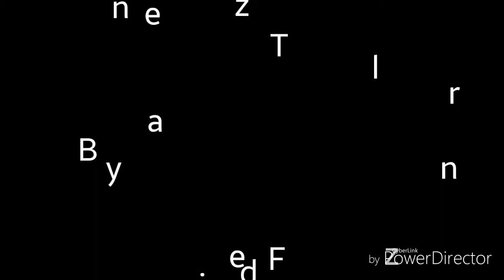Pen y Fan - In the Snow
Corn Du and Pen y Fan from Story Arms in the snow, february 2019.